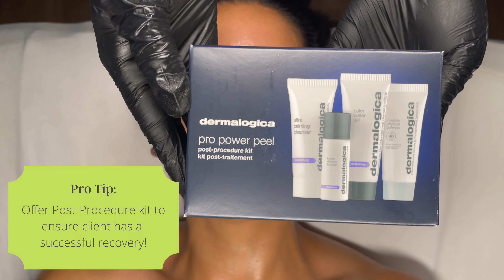DERMALOGICA FACIAL WITH PRO TIPS | CUSTOM DERMALOGICA PRO PEEL FOR AGING AND DISCOLORATION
Hey Beauties! This is a professional Dermalogica facial that can be customized for any skin type. For my client Rosa we will be targeting aging and discoloration using the Dermalogica pro peels.. This video is a follow up to my Dermalogica review using the protocols and trial kit they provided. All products and supplies are listed below. Key Ingredients and Pro tips will also be noted throughout the video. See you back here next week. xoxo

TIMELINE FOR VIDEO:
0:58 - Facial Begins/Makeup Removal/Double Cleanse
4:05 - Extractions
4:56 - Custom Chemical Peel
7:05 - Masque
8:01- Finishing Products

EQUIPMENT/SUPPLIES USED IN THIS VIDEO

AMAZON STORE “ESTHETICIAN ROOM TOUR” (Table, Sheets, Extraction Tool, Goggles, Facial Sponges, Fan Brush, etc.) :

PRODUCTS FEATURED (In order of appearance):
Dermalogica Precleanse
Dermalogica Special Cleaning Gel
Dermalogica Skin Resurfacing Cleanser
Dermalogica One-Step Prep
Dermalogica AgeReversal Peel
Dermalogica AdvancedRenewal Peel
Dermalogica Ultra Bright Peel
Dermalogica Antioxidant Hydramist
Dermalogica Multivitamin Power Recovery Masque
Dermalogica Multivitamin Power Firm
Dermalogica Biolumin-C Serum
Dermalogica Skin Smoothing Cream
Dermalogica Dynamic Skin Recovery SPF 50

SLEEP AND GLOW PILLOW CODE FOR $10 OFF:
Code: Kristen10